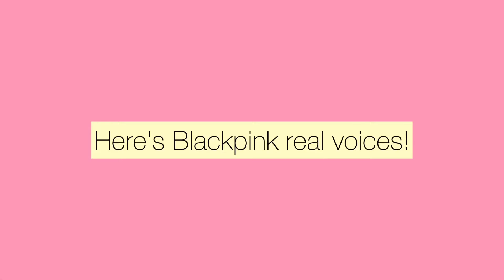BEGINI SUARA ASLI BLACKPINK...